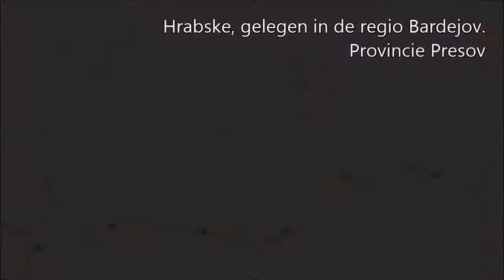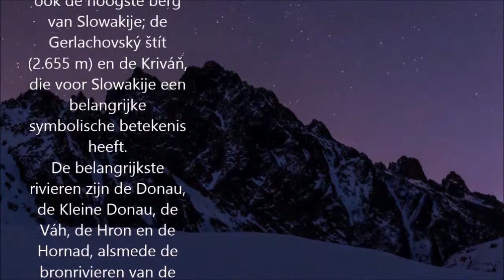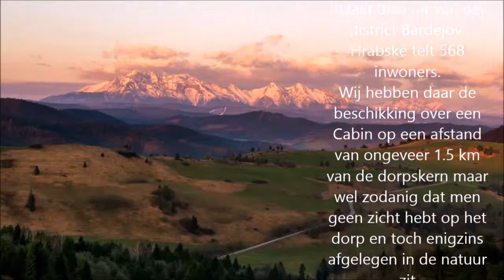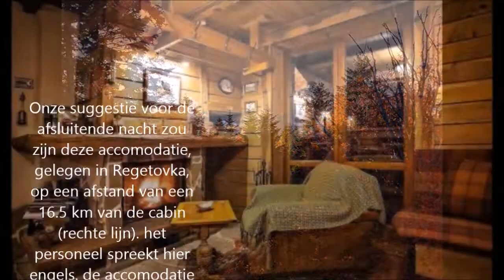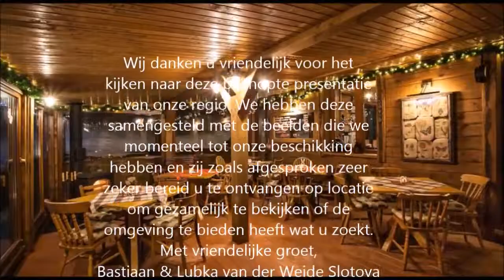Presentatie Slowakije 2015 SLOWEI sro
Slowei S.r.o. 2015